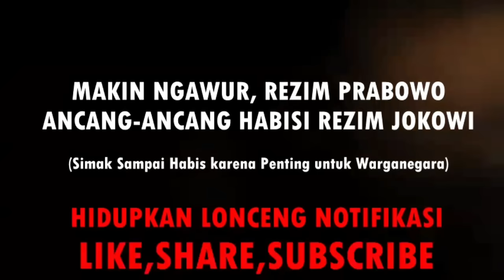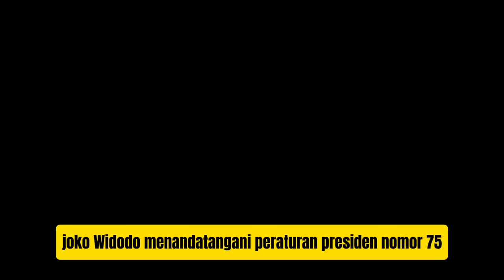DAHSYAT!! PRABOWO DAN PARA WAKIL RAKYAT RESMI MULAI HAJAR REZIM JOKOWI DI AKHIR JABATAN, RAJA LEMAH?